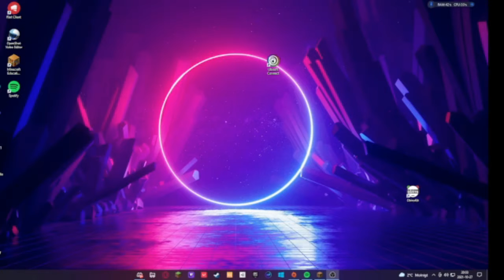Spelar Minecraft med Helmer på våran server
Idag så spelar jag på en server med Helmer i Minecraft

Hoppas att ni gillar videon
Syns i nästa video!